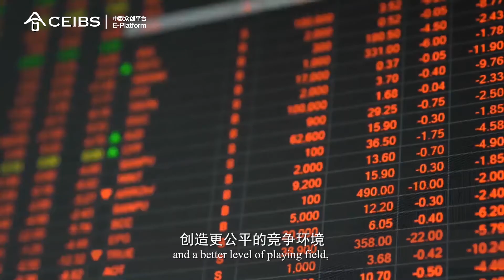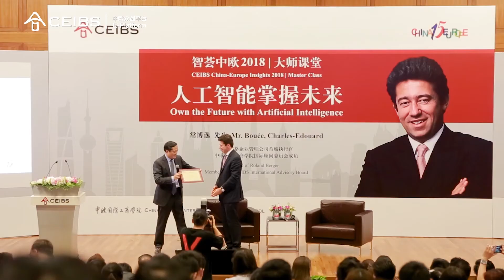AI + Solid Business Ideas will Change the World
“AI will be everywhere, this technology will be in everything we do, the same way that electricity is now everywhere,” says Roland Berger CEO Charles-Edouard Bouée. He is also convinced that the next USD$1 trillion company will be an AI company.